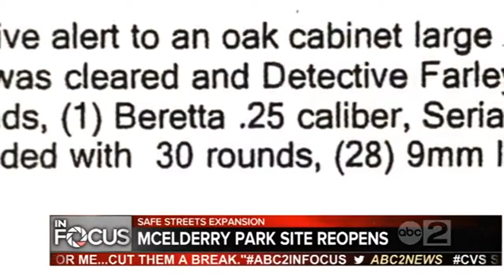Safe Streets program rebounding after incidents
It has been held up as a way for neighborhoods to police themselves...and reduce gun violence on Baltimore&#39;s streets.Then, two Safe Streets members were arrested following an armed robbery...